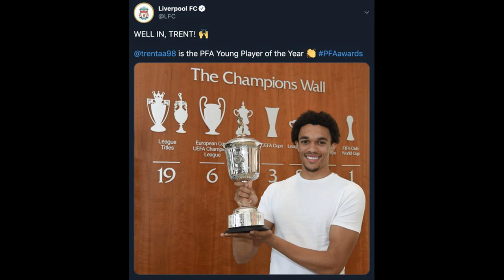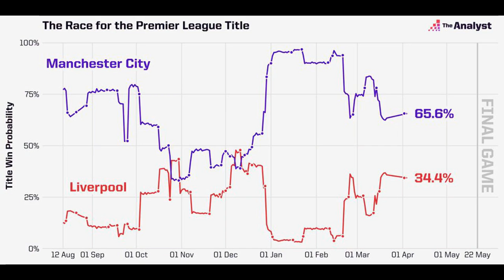Liverpool, Man City dominate PFA Awards as winners say it’s an honour to be voted by peers etc